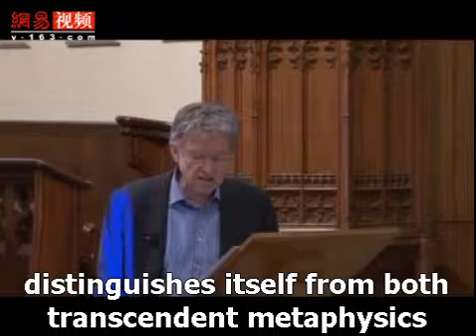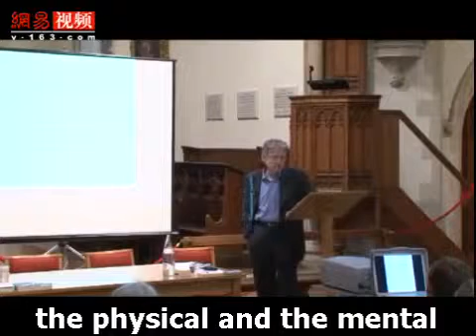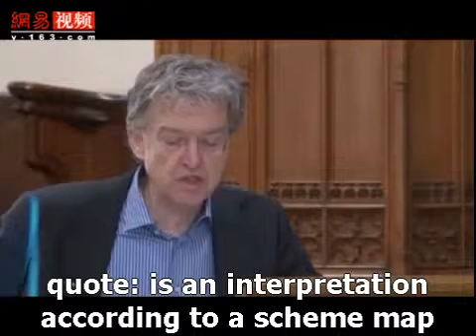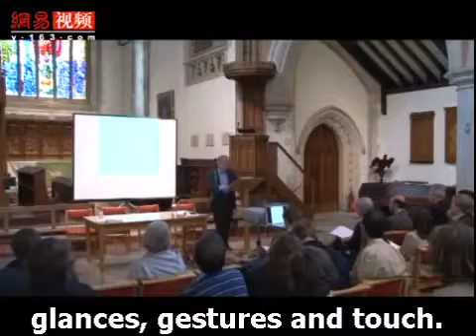0004 牛津大学公开课：尼采的心灵与自然 思想，语言和自然 网易公开课 1